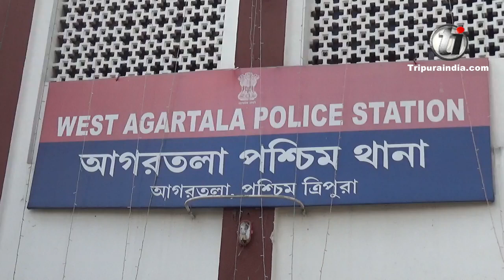Tripura Police had arrested three persons for their alleged involvement in illegal negotiations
Tripura Police had arrested three persons for their alleged involvement in illegal negotiations. Allegations had been raised repeatedly against them.
However, police today arrested Rajdeep Debnath, Akash Miah and Alamgir Hossain for their involvement in this business.